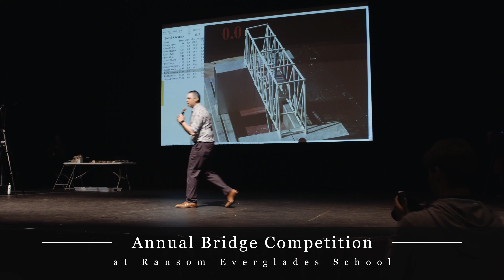RE Builds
Ransom Everglades students engage in interdisciplinary, experiential learning through the annual and highly anticipated bridge-building competition.